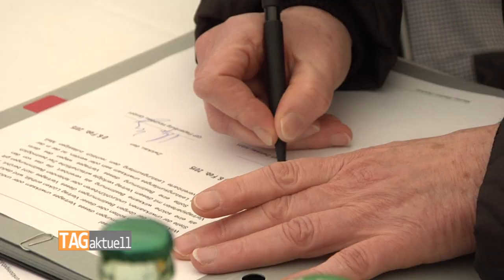Feierlicher Spatenstich für Stadionneubau in Zwickau-Eckersbach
Heute fand in Zwickau-Eckersbach der feierliche Spatenstich zum Stadionneubau statt.